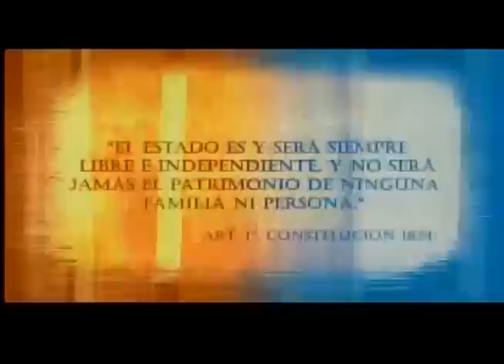República Tema Corrupción y transparencia en El Salvador